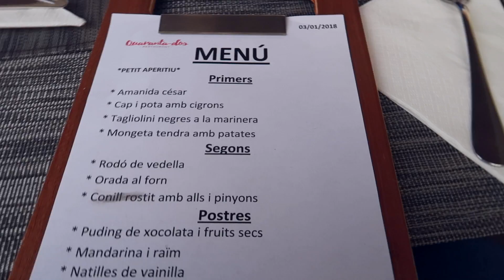VLOG: ПОДАРОЧКИ НА НОВЫЙ ГОД! 03.01.18